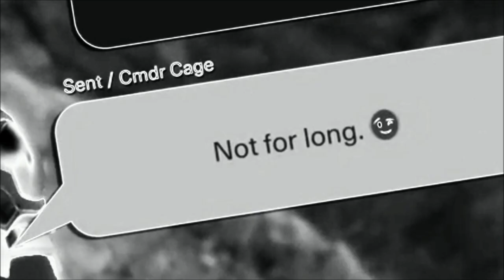Mortal Kombat 11(Cassie Cage,Cetrion,Skarlet,NightWolf) (GMV)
Here are some more of my matches in Ranked on Mortal Kombat 11! Playing as some DIFFERENT CHARACTERS as well As waifu Cassie Cage!(; !! Also mixed in is some of my very own songs!! So "GET OVER HERE" and watch some body parts flyyy & enjoy some music!!!

u/thehomierjay